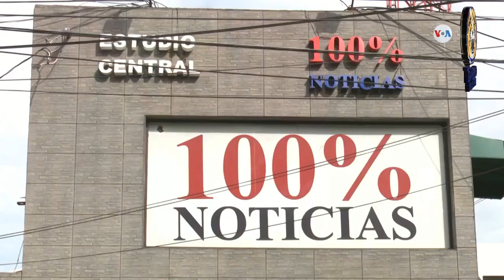Noticias Live Edición Viernes 9 de Agosto 2019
TITULARES

- Migración retiene Bayron Estrada en frontera de Peñas Blancas

- 144 estudiantes han sido expulsados de las universidades por represalias políticas

- Reduce en 60 millones de dólares importación de alimentos y medicinas